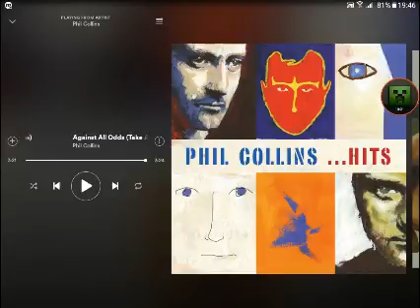You'll be in my heart phill collins-Gamez radio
Orry if the sound isnt clear enough but yeah hope you enjoy